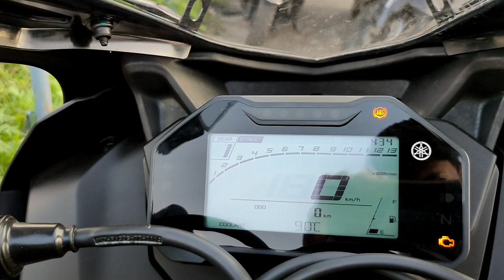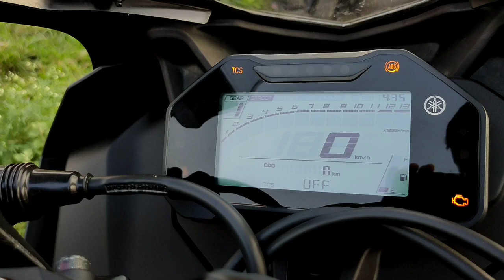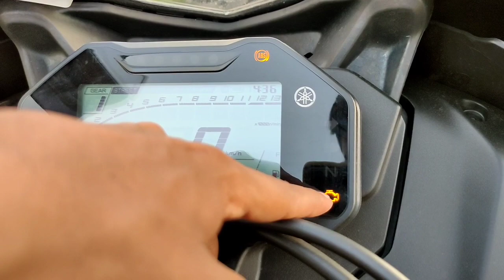Yamaha R15 V4 Meter/Instrument Console || All Features || Dark Knight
This Is A Short Video Explaining The Meter Console Of The New Yamaha R15 V4 Dark Knight

The R15 V4's Meter Console Is Loaded With Information, Comprises A Number Of Trip Meters, Bluetooth Connectivity, A Bunch Of Useful Features And Two Different Layouts For The Track And Street Mode Respectively

Special Thanks To :
Shri Gamesh Automobiles :
Sri Ganesh Automobiles
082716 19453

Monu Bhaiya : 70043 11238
(You Can Contact Him Anytime If You Are On A Road Trip And You Are Stuck Anywhere Near Nirsa, For Roadside Assistance)
I Really Appreciate His Biking Spirit ❤️
He's A True Biker

Pro Biker Riding Gloves

Rynox Air GT

TRADITIONS Upbeat SSPEC Premium Touchscreen Riding Gloves

Keep Supporting
Keep Loving ❤️